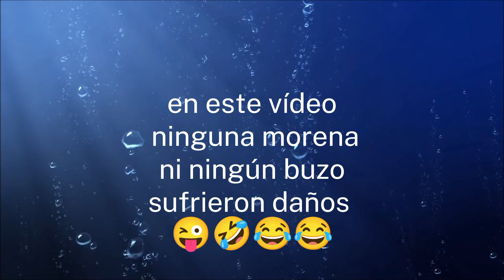MALDIVAS 2023 fish tank